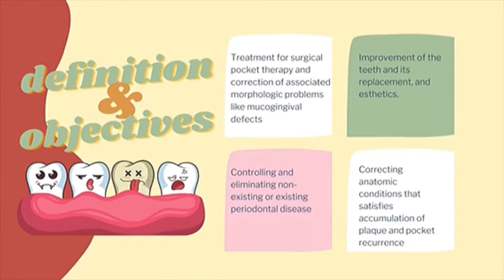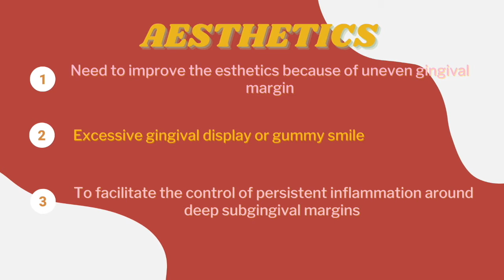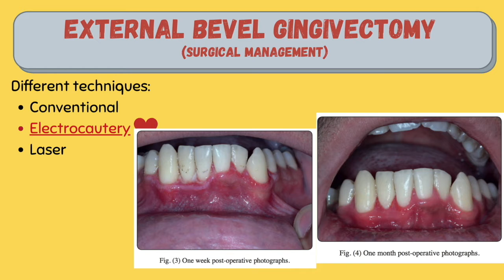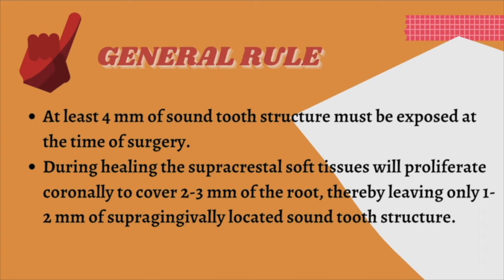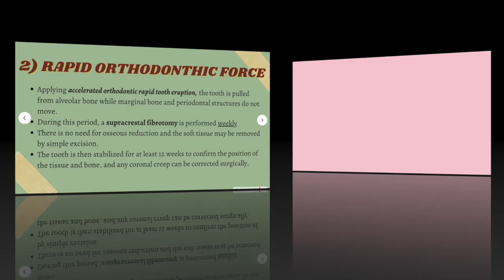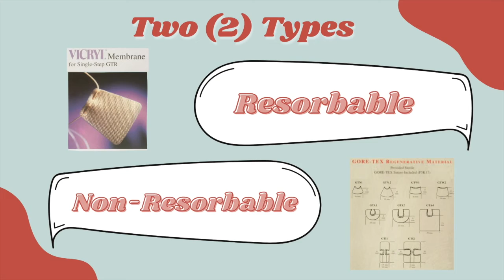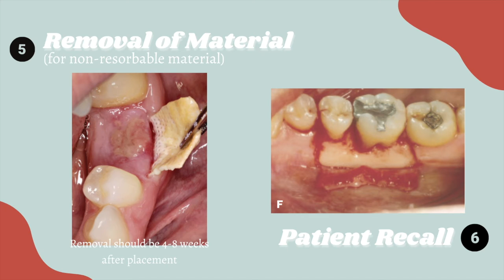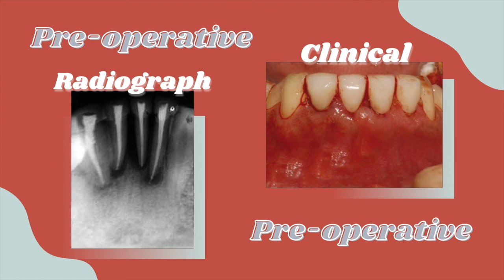CROWN LENGTHENING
VIDEO REPORTING FOR PERIO 2020